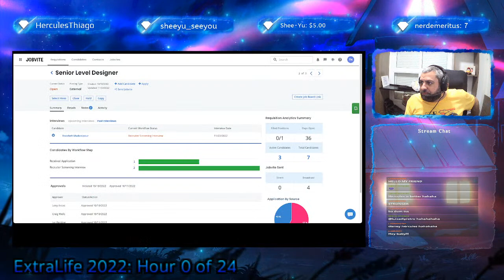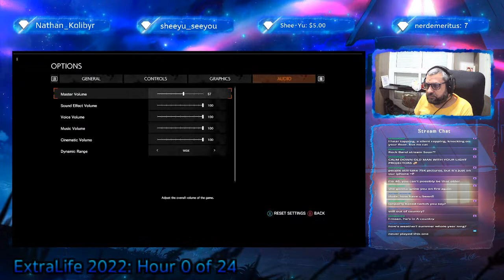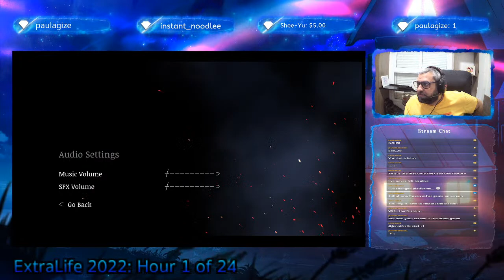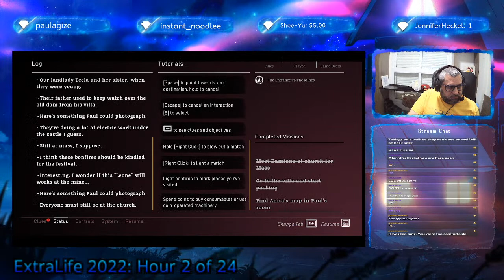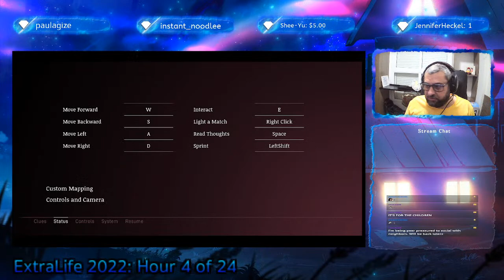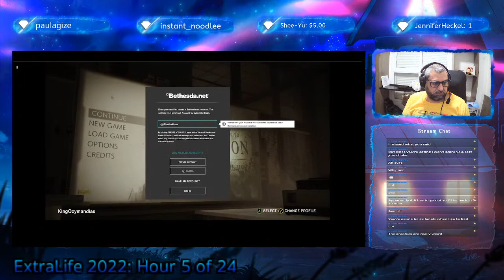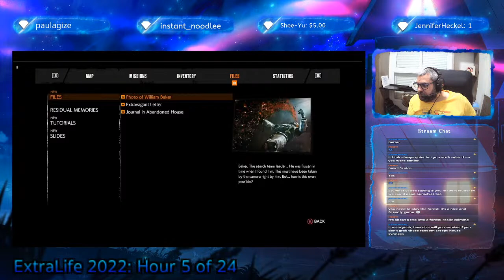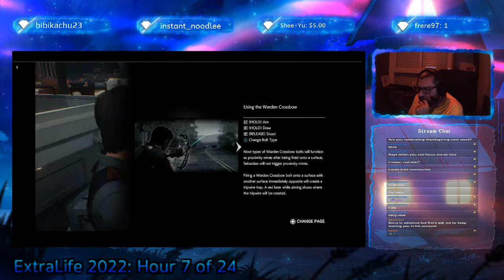Extra LIfe 2022 - Hour 1 of 24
Fixing things LIVE while we play!